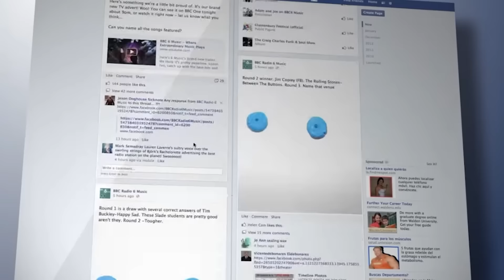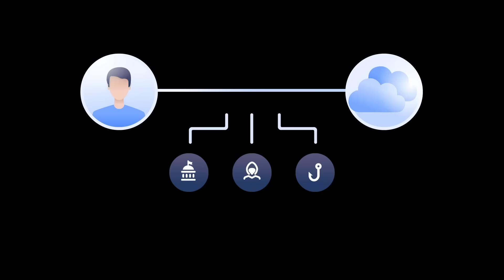ASMR Infected w/ an Alien Symbiote (Unintelligible Whispers) | Examining You | Inspired by Venom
and get a 2-year package plus 4 additional months with a huge discount!

Today you will be examined by a scientist at Life Industries after integrating with the alien symbiote. It is a very special case due to the fact that no other host had successfully bonded with the specimen before.

Thank you to all my Patrons!!